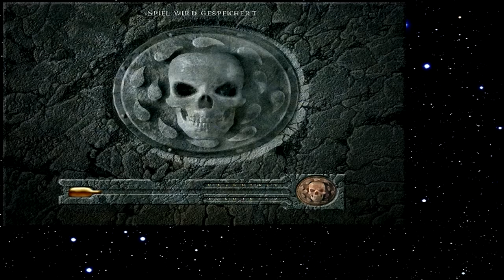Let's Play Baldur's Gate 191 - Herzog Eltans Auftrag (Deutsch)